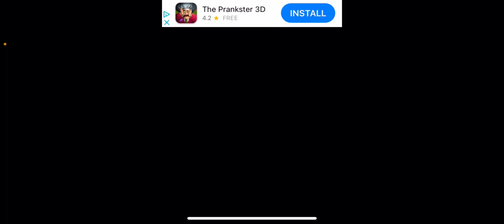SIENDO SANTA POR UN DÍA EN ESTE JUEGO